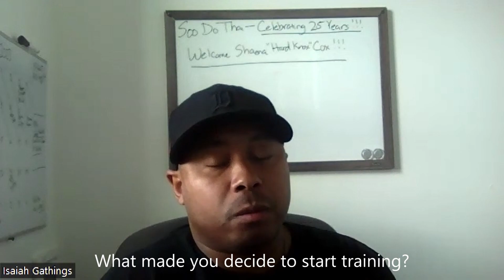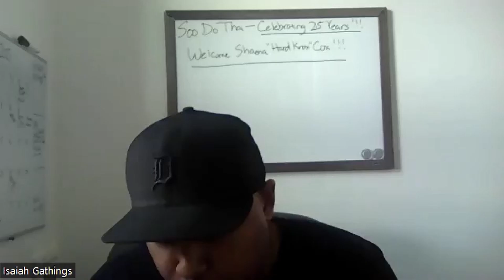Interview with Professional female fighter Shaena "Hard Knox" Cox.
I had a chance to interview a student, turned FEARED professional fighter (later turned mom) on her martial arts journey and what sparked it to began.

We not only pass out food, but a pair of Jordan Sneakers to one lucky man. Check out the video and see his reaction! feedingthehomeless gbi"